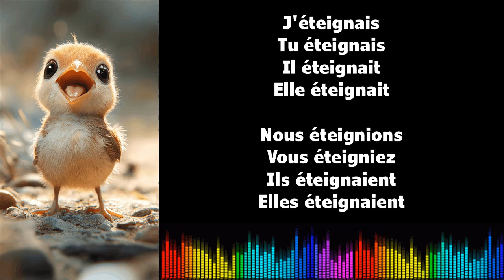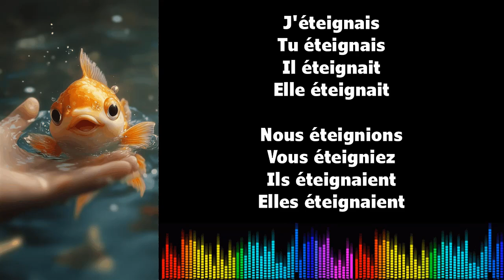♫ 通过音乐学习法语 ♫ I ÉTEINDRE I Imparfait